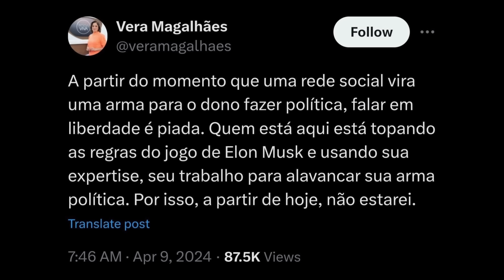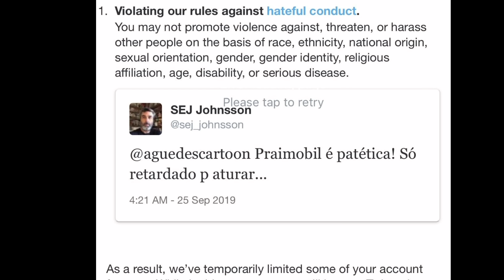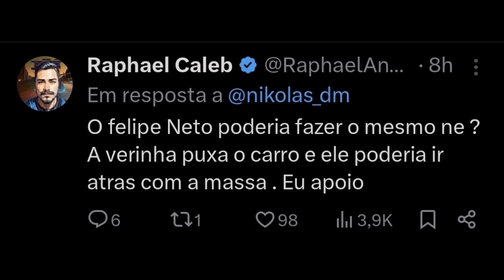Vera Magalhães surta com Elon Musk, sai do Twitter e é zoada por Nikolas Ferreira!